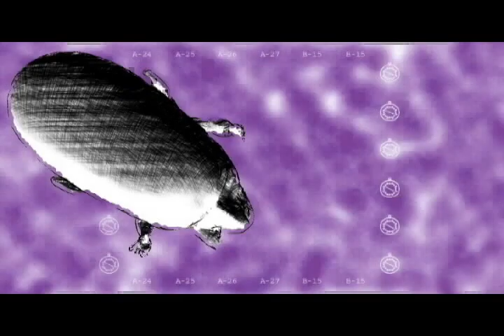El Ojo del Panóptico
Trailer de la obra de teatro y multimedia.
Abarca diversas disciplinas artísticas que se combinan e interactúan. El encuentro del  "teatro imagen" y el "teatro de acción", interactúan en forma casi permanente con la proyección de videos, en el fondo de un escenario central, al que se suman dos laterales.
La música, compuesta para la obra, comparte un rol protagónico y casi permanente.

Dirección General: Maximiliano García y Ernesto Pombo

Dirección Actoral: Maximiliano García

Dramaturgia: Ernesto Pombo

Actores (por orden de aparición):
Maximiliano García
Mariana Fernández Semhan
Rodrigo Martínez
Luciana Bisi
Jazmín Terclavers
Santiago Dragani

Videos: Ernesto Pombo

Desarrollo 3D: Ricardo Moriello

Música Original: Leandro Barrales  (excepto "Culpa" y "Previo al Desborde", de Ernesto Pombo)

Asistencia de Producción: Maximiliano Pouchan

Asistencia de Dirección Actoral: Luciana Bisi

Escenografía: Maximiliano Pouchan

Vestuario: Macarena García

Operación de Audio y Video: Ernesto Pombo

Operación de Luces: Maximiliano Pouchan